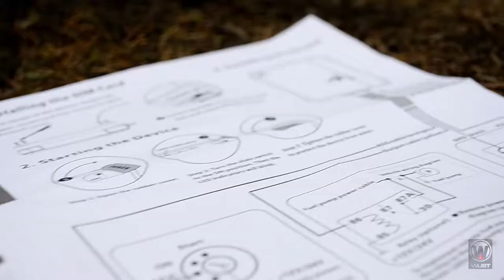Автомобильный GPS трекер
✅ Автомобильный GPSтрекер. Промо ролик.